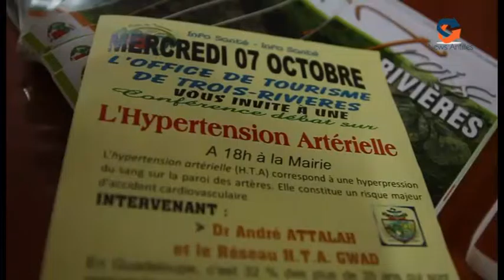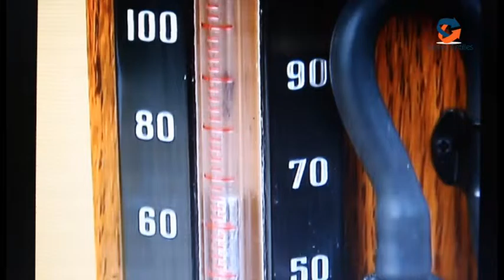HTA Gwad à Trois-Rivières.